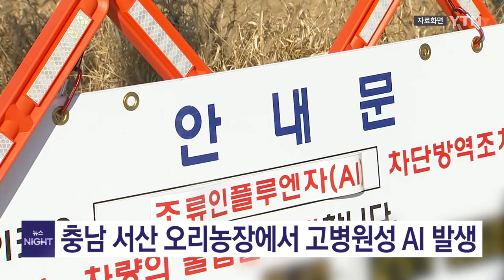충남 서산 오리농장에서 고병원성 AI 발생 / YTN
충남 서산시의 육용 오리 농장에서 고병원성 조류인플루엔자, AI가 발생했습니다.

중앙사고수습본부는 해당 농장에 초동대응팀을 투입해 출입 통제와 역학 조사를 진행하고 기르던 오리 3만3천여 마리를 살처분할 계획입니다.

또 충남 소재 오리농장 8곳과 발생 농장과 같은 주원산오리 계열사 37곳 등에 대해 다음 달 13일까지 정밀 검사를 하기로 했습니다.

올해 10월 이후 발생한 가금농장 고병원성 AI 사례는 모두 다섯 건으로 늘었습니다.